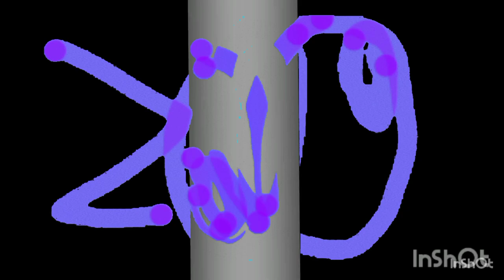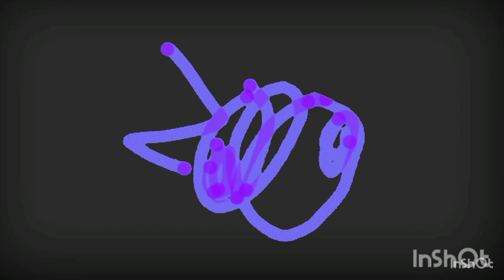Zoo/ Animal Songs